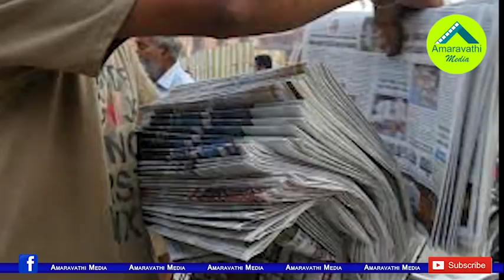కేసీఆర్, జగన్ మధ్య ఆంధ్రజ్యోతి ఆర్కే ఫిట్టింగ్.!| ABN Radha Krishna Another Article Against CM Jagan